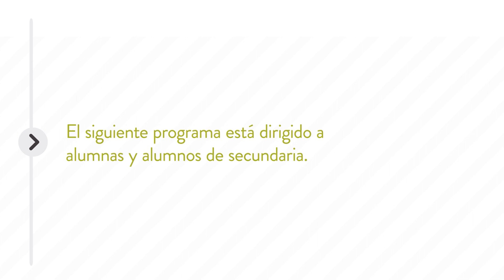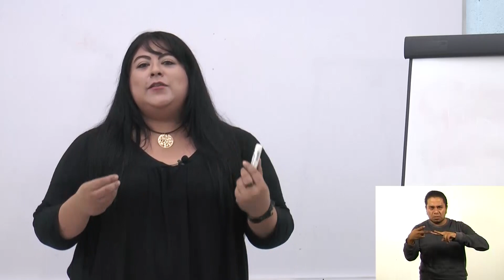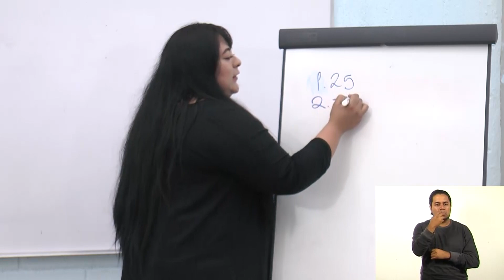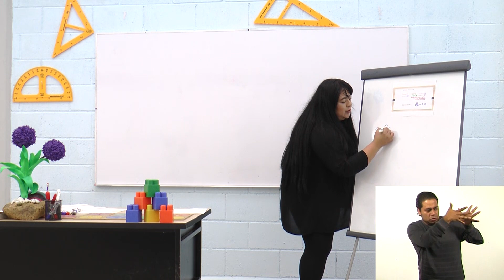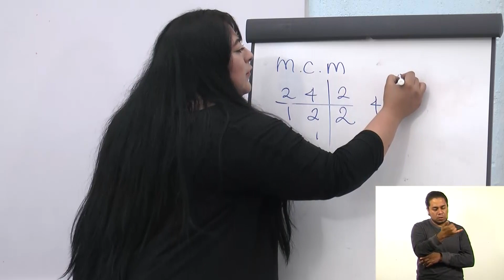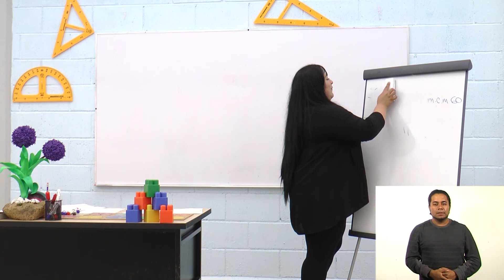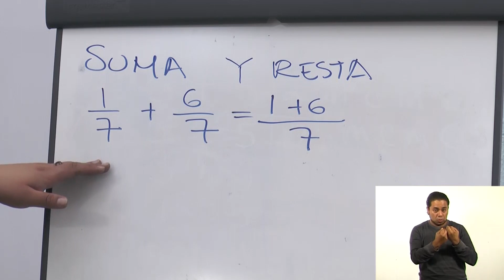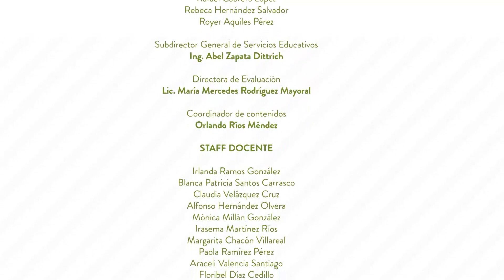Secundaria Clase 4 Tema: Números y sistemas de numeración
Objetivo: Que el alumnado resuelva problemas que impliquen la transformación entre números decimales y fraccionarios.